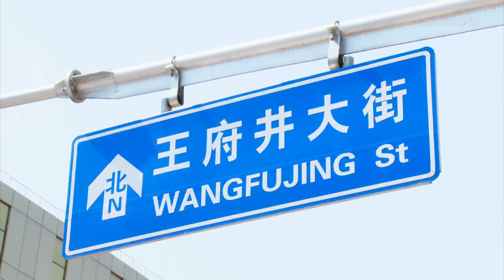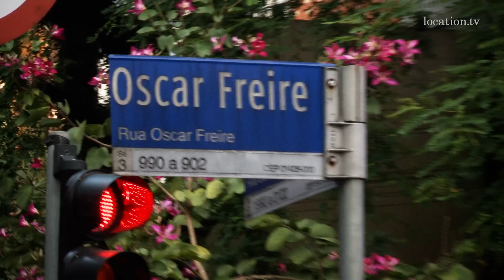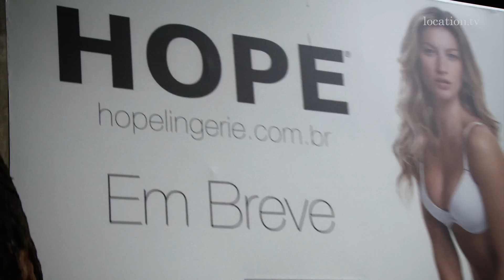Location TV: São Paulo with Gloria Coelho and the Iguatemi Mall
This Location TV episode is about the best shopping districts in São Paulo, at Rua Oscar Freire and the Iguatemi shopping mall as well as interviews with the designers Gloria Coelho and Lino Villaventura.

The former episodes were about the latest developmnets in Buenos Aires. The next episode will be about hottest places in Hanoi.